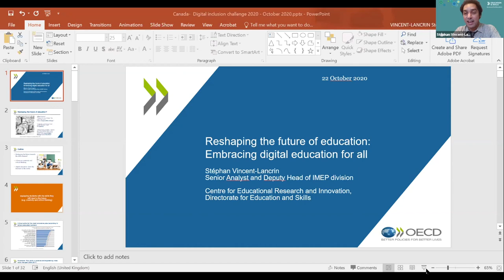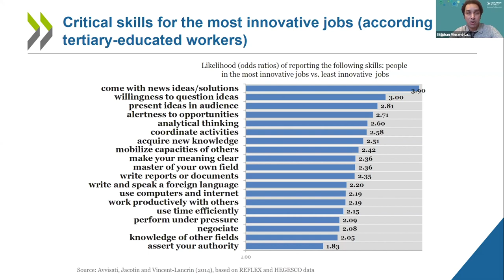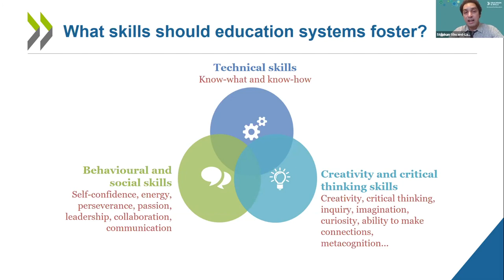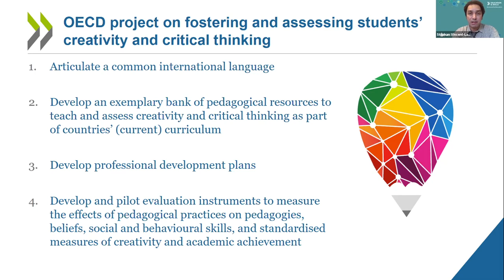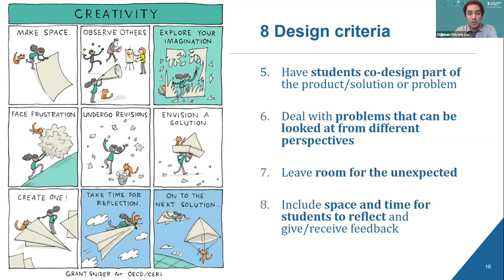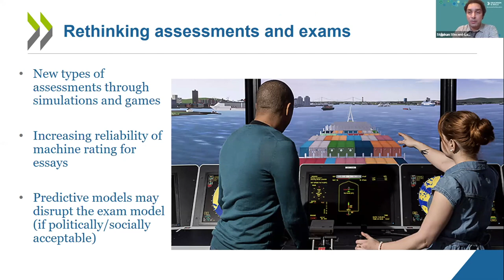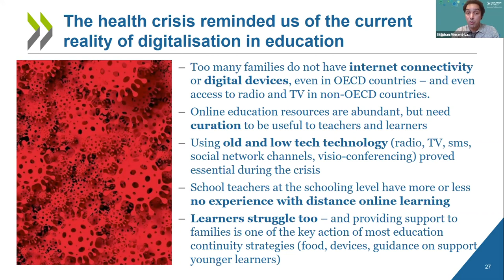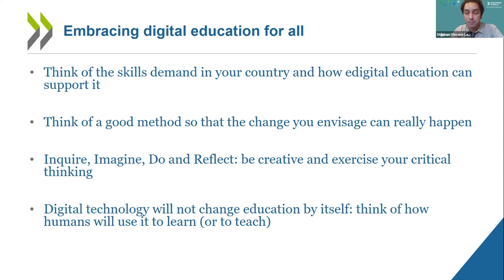Stéphan Vincent-Lancrin - Transforming Education - DigitalInclusionChallenge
Transforming education through creativity and critical thinking

Stéphan Vincent-Lancrin is the Senior Analyst and Deputy Head of Division at OECD

The Digital Inclusion Challenge 2020: ‘Embracing Digital Education for All’ follows the spirit of a Hackathon that brings together students, policy-makers, and technologists to innovate and create solutions that empower a challenge to the status-quo and enable educational success for all children globally.

For more information about the Challenge, please visit digitalinclusionchallenge.org.